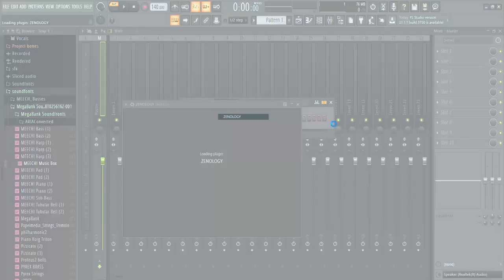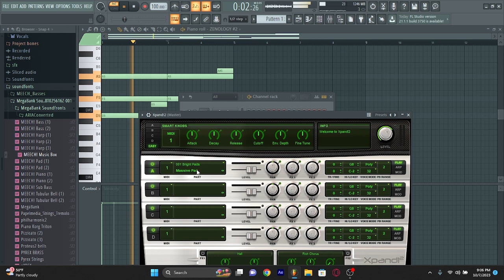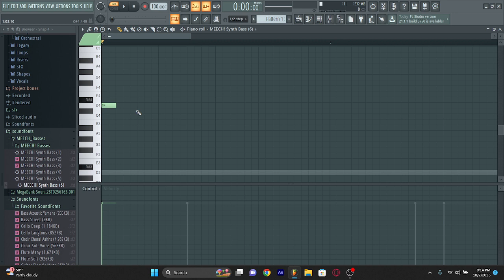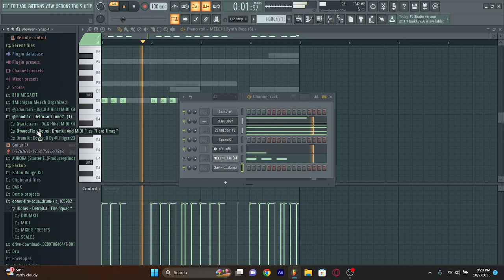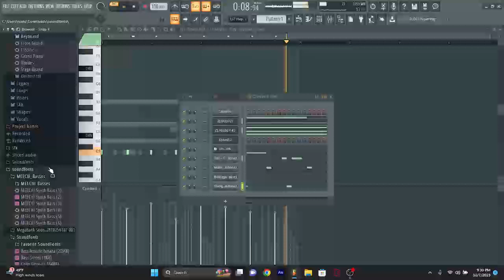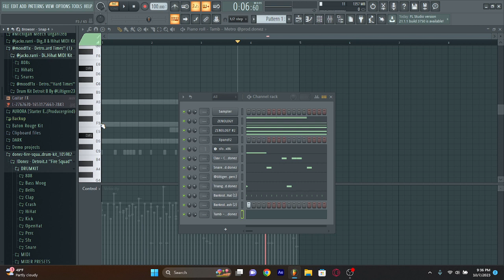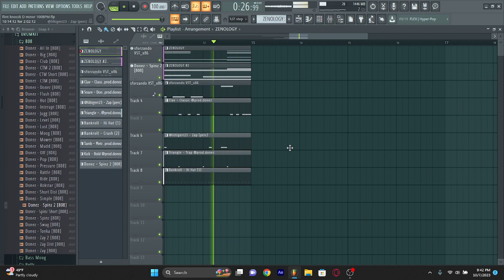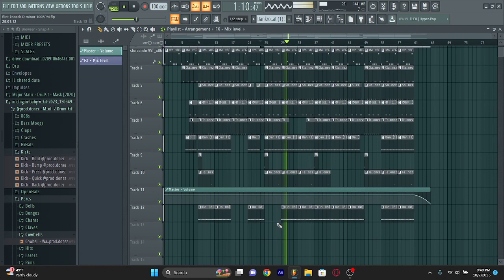How to make a Easy To rap on Flint / Detroit Type beat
@icortez1 on ig